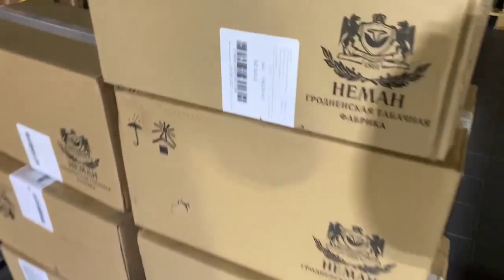Таможенники на Балтике обнаружили контрабанду белорусских сигарет